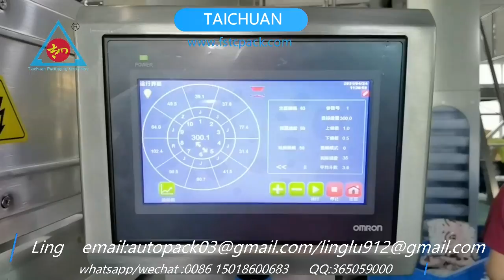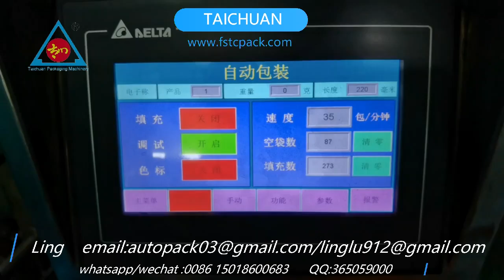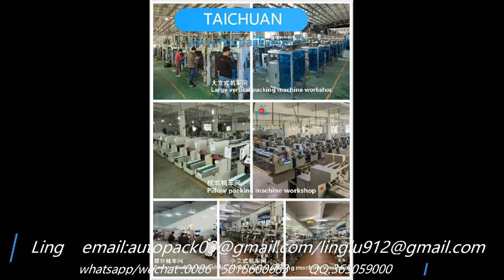Small Pouch Sugar Sachet Salt Potato Chip Chinese Vertical Packing Machinery Popcorn Packing Machine